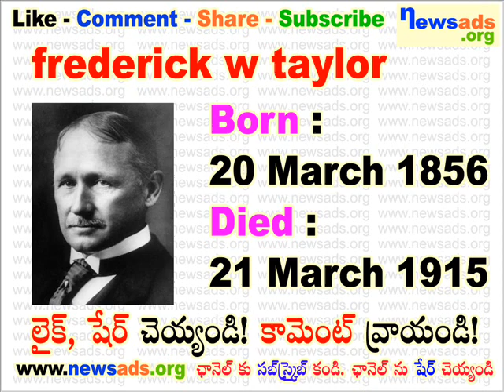frederick w taylor